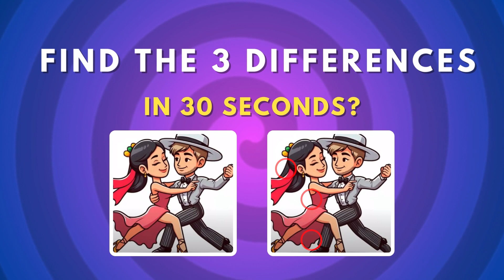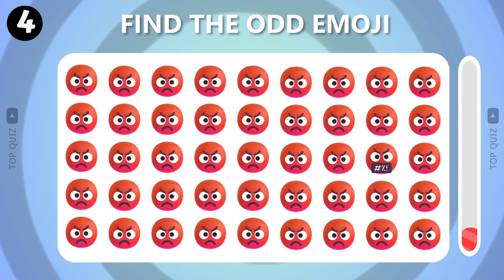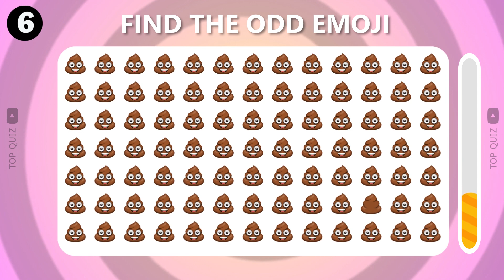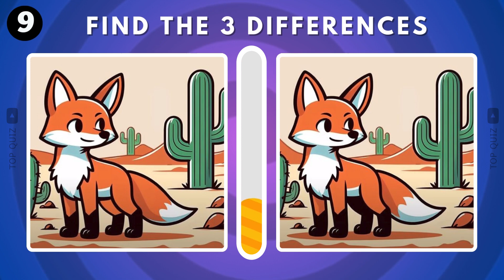Find the difference in the picture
you need to find 3 differences in 90seconds on a pair of pictures.

➤ REMEMBER:
✔ Like = Value
✔ Comment = Improve